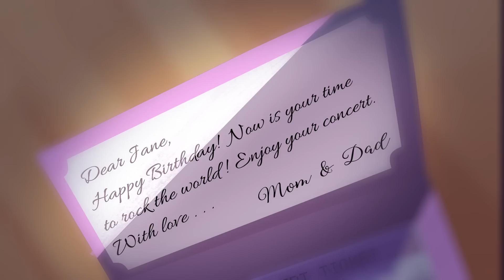Jane: a Velodyne Lidar Story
Imagine a future in which self-driving cars are a common reality, and self-driving cars with LiDAR technology are not reliant on a driver to navigate safely. The designated driver is reinvented, helping make human error on the roads a thing of the past. Find out what happens when Jane celebrates her 21st birthday by attending a concert with friends, only to fall asleep on the ride home.